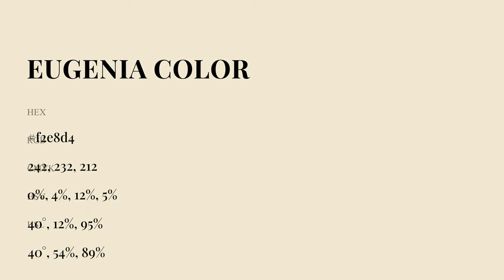Eugenia color f2e8d4 hex Cool Green color f2e8d4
What color is Eugenia ? f2e8d4 hex, Cool Green color f2e8d4

Hex f2e8d4 Color Code is also known as Eugenia color